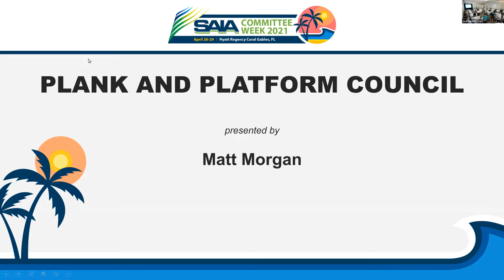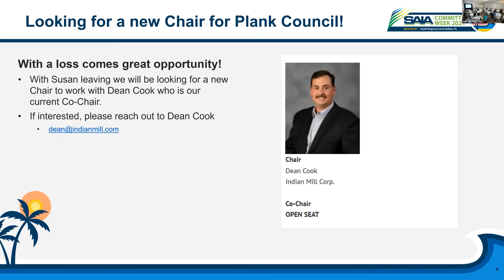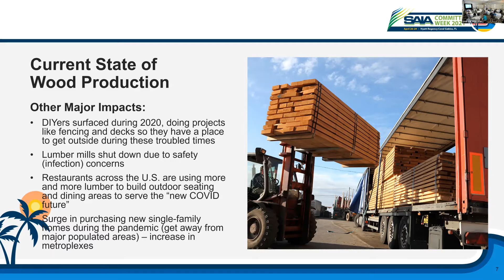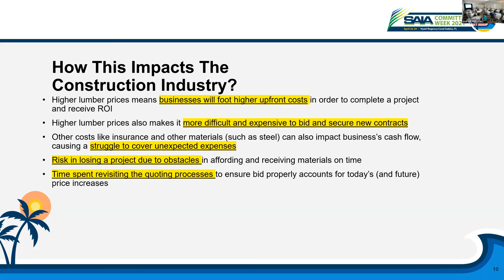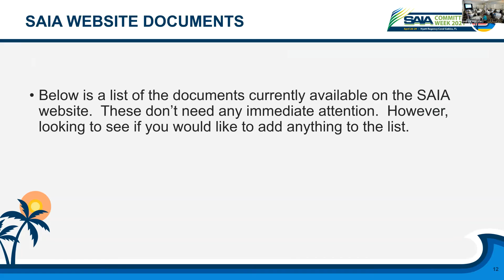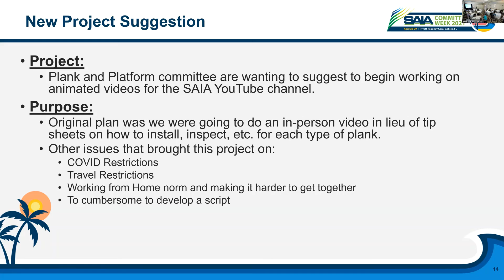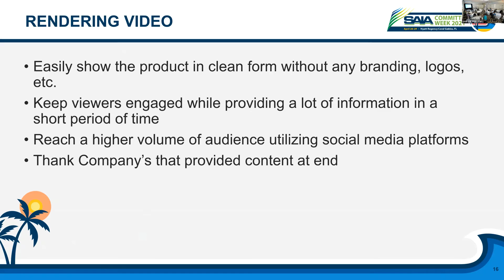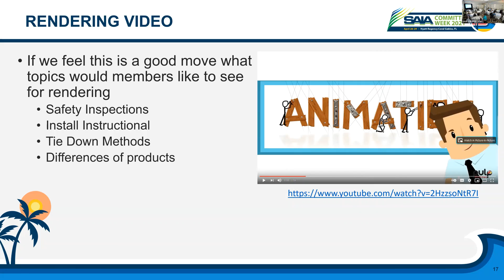Plank & Platform Council Session